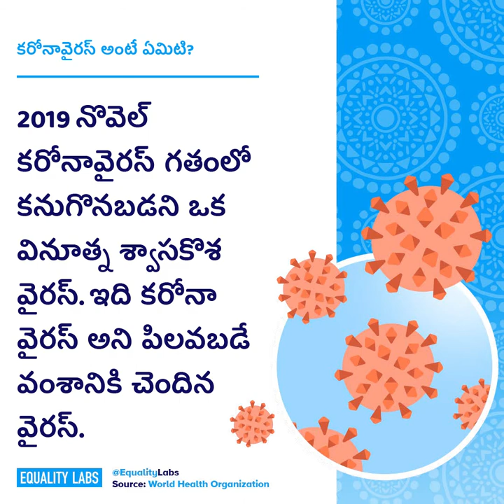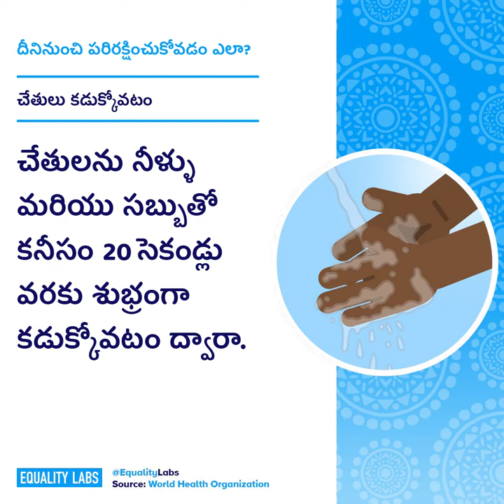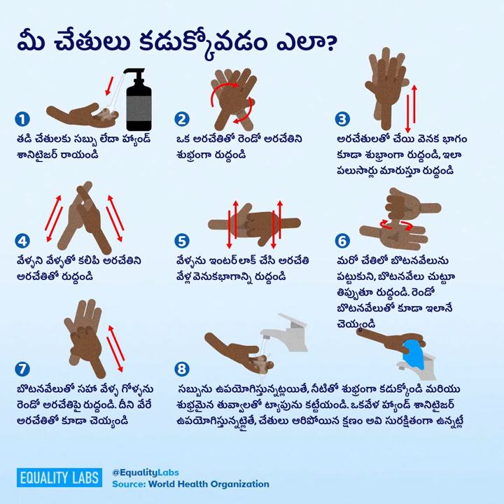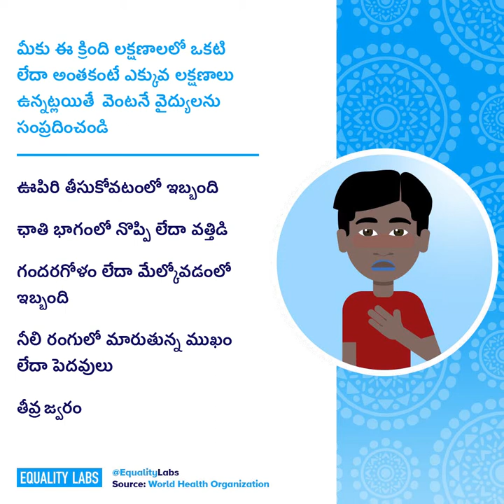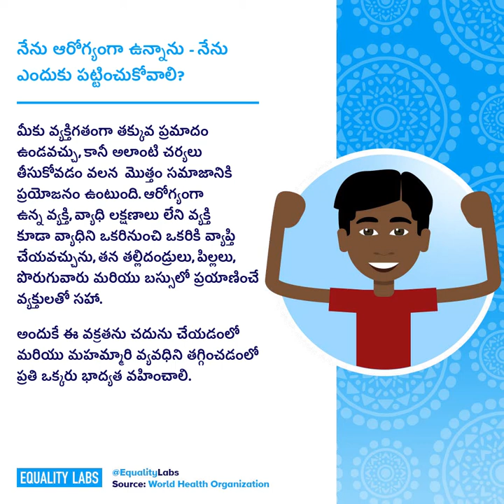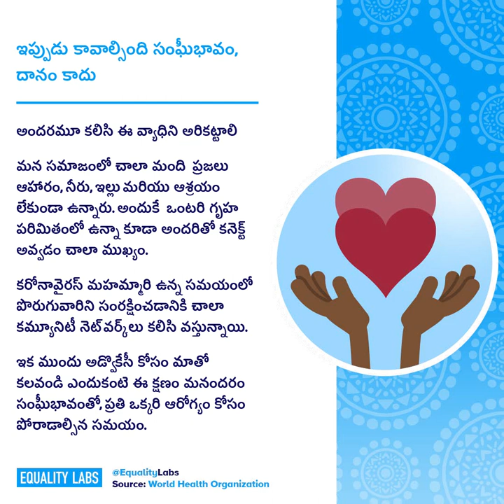Telugu COVID-19 Community Guide - Fight Disinformation